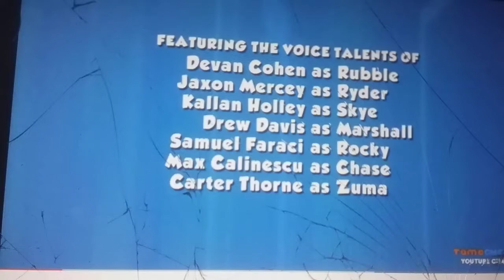Danny phantom paw patrol 2 crossover end credits